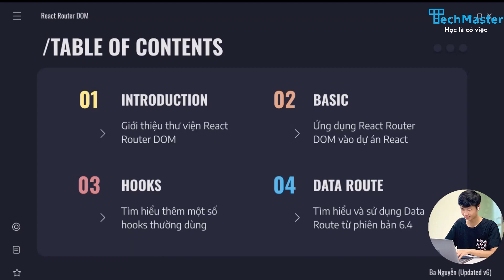Các nội dung bài React Router | Frontend ReactJS | TechMaster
TechMaster - Học là có việc